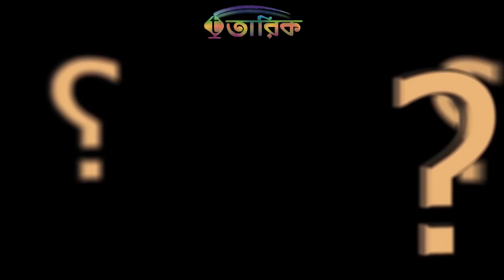রোজা রেখে তারাবীর সালাত না পড়লে রোজার কোন ক্ষতি হবে কিনা? | ড. খোন্দকার আব্দুল্লাহ জাহাঙ্গীর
ড. খোন্দকার আব্দুল্লাহ জাহাঙ্গীর (রহ.) (১৯৫৮-২০১৬ ইং)
পি-এইচ. ডি., এম. এ. (রিয়াদ), সৌদি আরব, এম.এম. (ঢাকা)
অধ্যাপক, আল-হাদিস বিভাগ, ইসলামী বিশ্ববিদ্যালয়, কুষ্টিয়া
প্রতিষ্ঠাতা: আস-সুন্নাহ ট্রাস্ট
Bus-Terminal, Jhenidah, Bangladesh